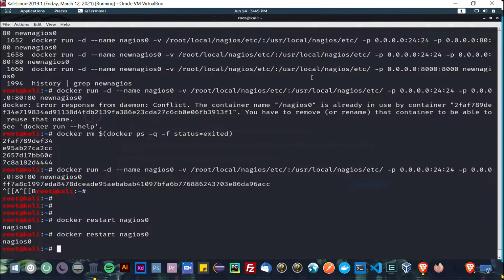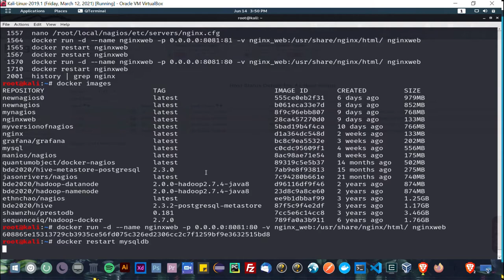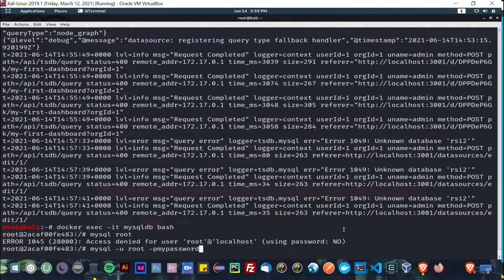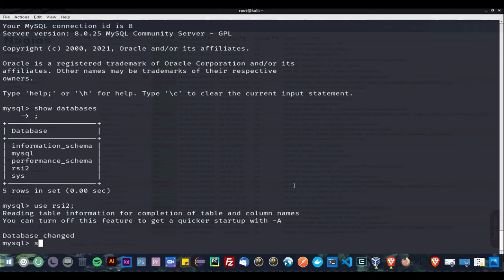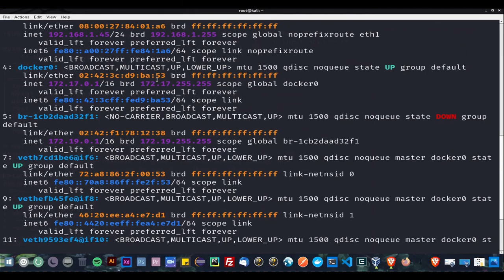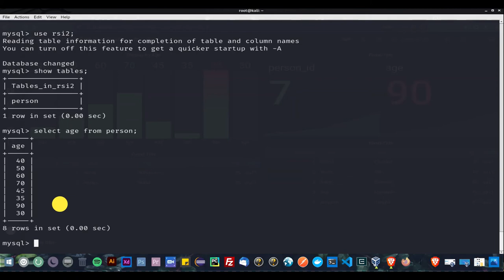Monitor Nginx, MySQL, and Linux OS with Nagios & Grafana using Docker containers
This video is a preview of a network monitoring project with Nagios and Grafana using Docker containers. A Network consists of three nodes such as Nginx, MySQL, and Linux OS.